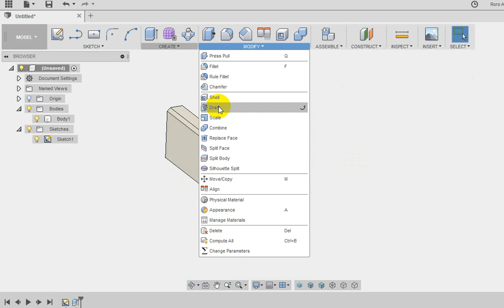Tuto Fusion 360 Francais : Fusion 360 tuto francais : Faire une pièce d'angle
Fusion 360 Francais : Faire une pièce d'angle